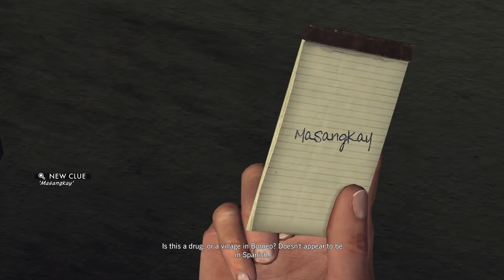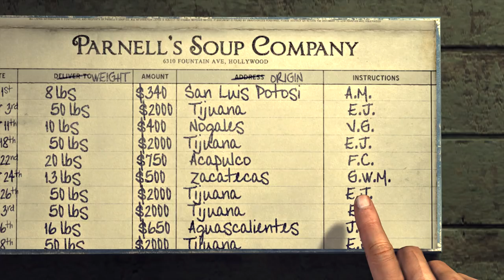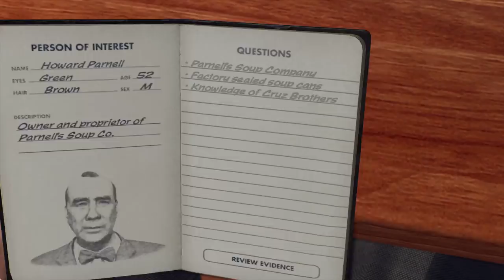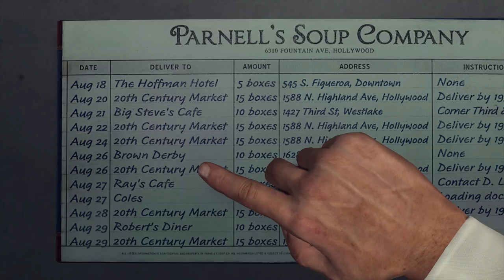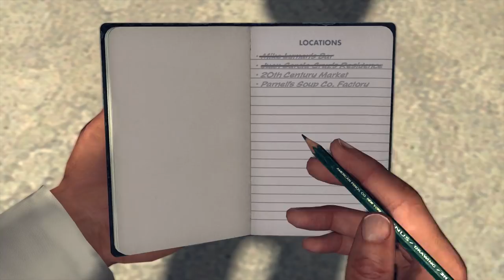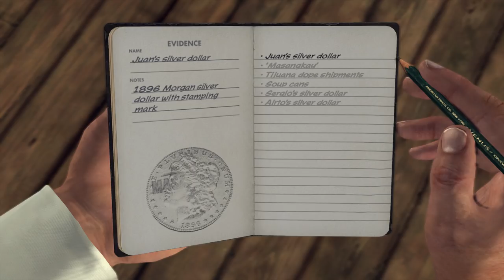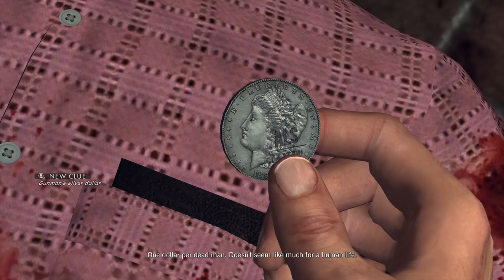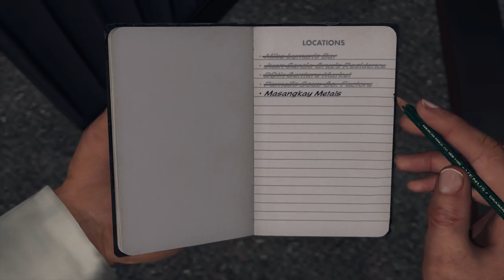LA Noire Remastered - Gameplay Walkthrough Part 14 - Reefer Madness Case (PS4 PRO)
LA Noire Remastered PRO 1080p HD let's play playthrough review guide 100% correct / perfect answers 5 stars,
Showcasing all cutscenes movie edition, all investigations, side missions, upgrades, outfits / costumes, best moments, final boss and true ending.